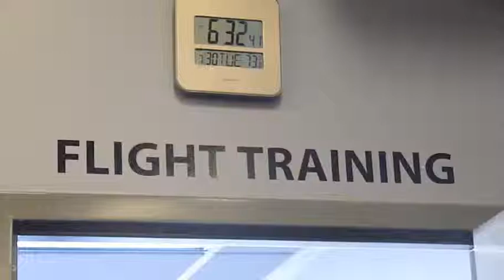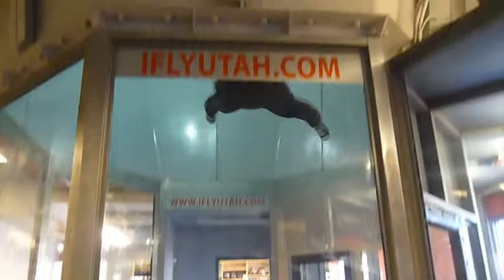iFly Melek'ler uçar / Emine gibi olmak var